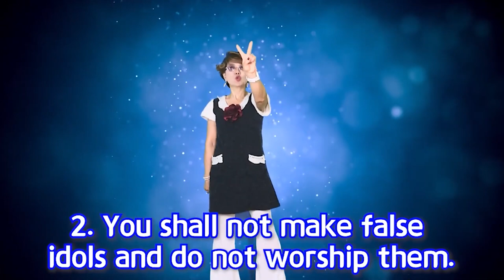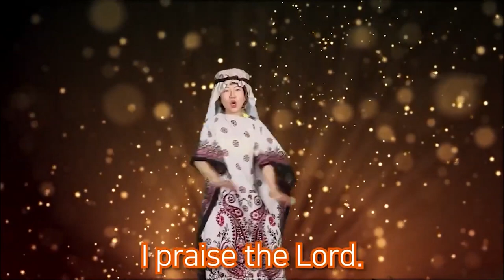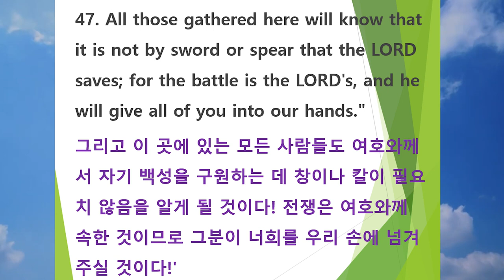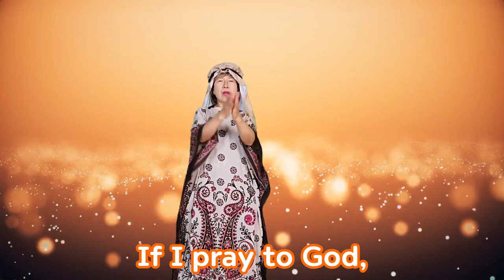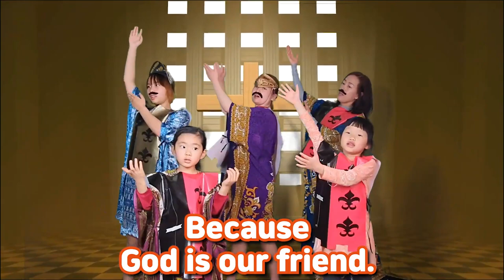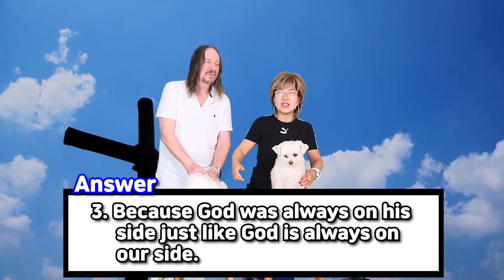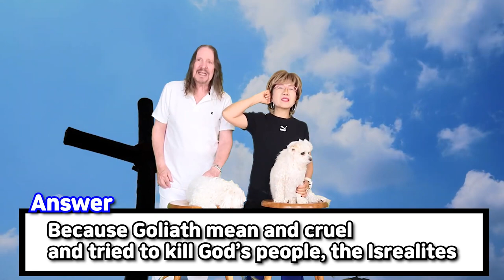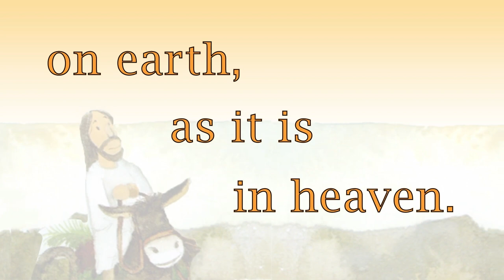David Beat Goliath Worship by Missionaries Jim Minnie/ 서울김포영광교회 어린이 영어예배 /Kids Online Worship